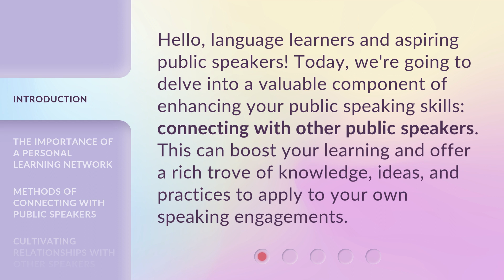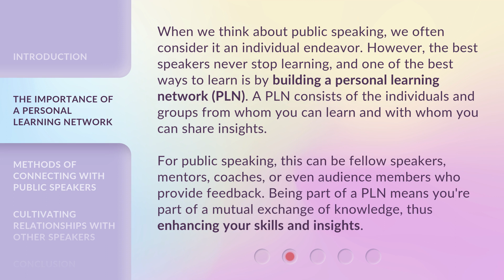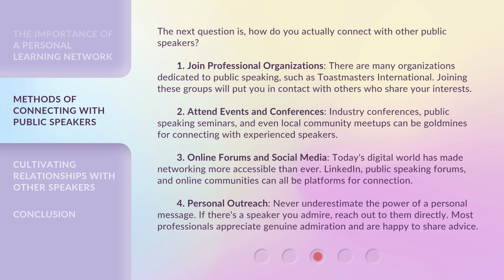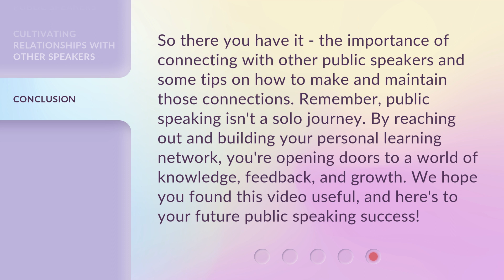"Networking Nuggets: Connecting with Public Speakers"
Networking Nuggets: Connecting with Public Speakers • Enhance your public speaking skills by connecting with other speakers. Learn the importance of a personal learning network (PLN) and discover effective methods to connect with public speakers. Join professional organizations, attend events, utilize online forums, and engage in personal outreach. Start building valuable connections today!

00:00 • Introduction - "Networking Nuggets: Connecting with Public Speakers"
00:31 • The Importance of a Personal Learning Network
01:13 • Methods of Connecting with Public Speakers
02:22 • Cultivating Relationships with Other Speakers